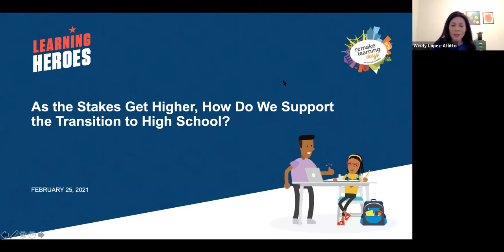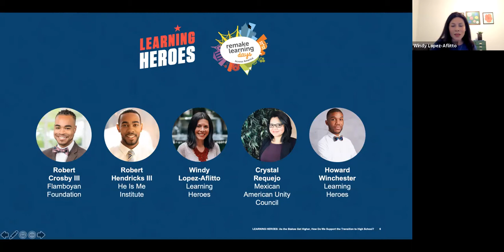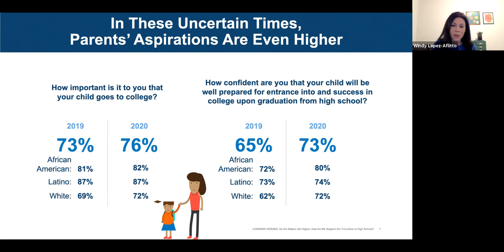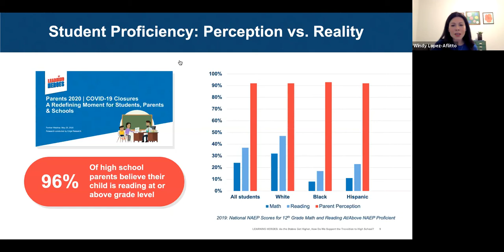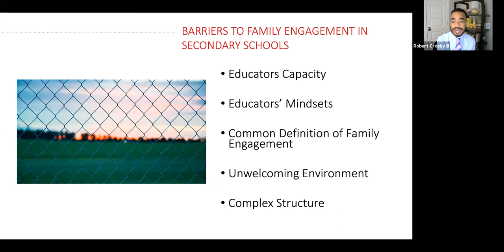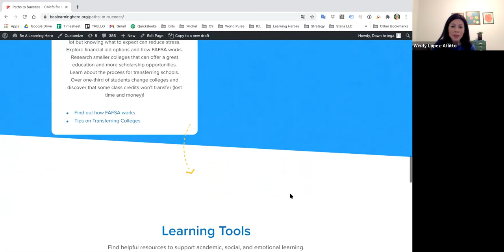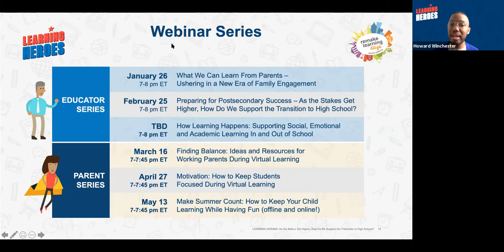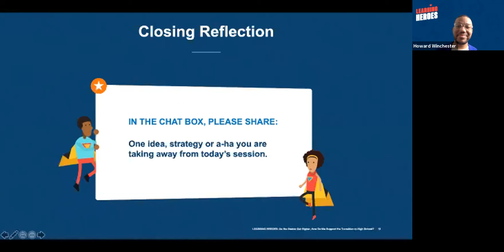Webinar: As the Stakes Get Higher, How Do We Support the Transition to High School?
As the stakes get higher, how do we partner with families to help transition their children into High School with an eye toward the many paths to future success. What aspirations do they have for their children and do they know if their child is on track to achieve those aspirations? How can parents foster critical life skills to help navigate change, added responsibility and more? How can we help parents lean into their child’s interests and strengths to foster student agency? What are some of the milestones to consider for various college and career pathways?

These and other questions will be explored in the second of a series of three webinars for teachers and school administrators, out of school time providers, faith leaders, business and community leaders, and others who work with parents, caregivers, and families.

Join family engagement experts and youth development leaders as they share insights and best practice on what family engagement during this critical transition point looks like and how we show up for parents and students during time.